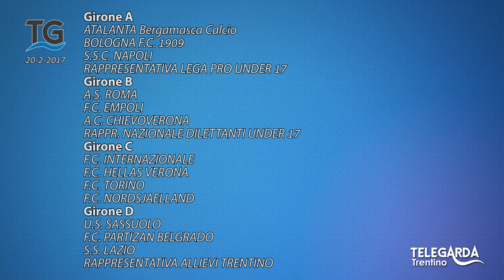Calendario delle partite del torneo Beppe Viola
Presentazione del calendario del Beppe Viola.